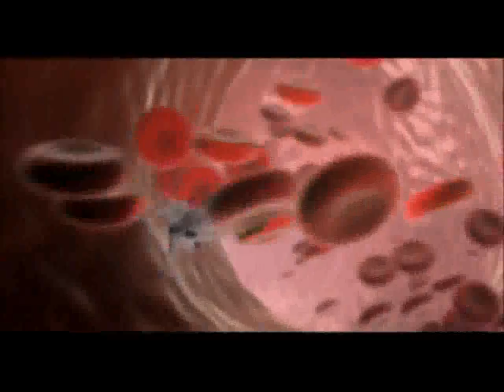Placebo - Special K HD (Official)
Director: Howard Greenhalgh